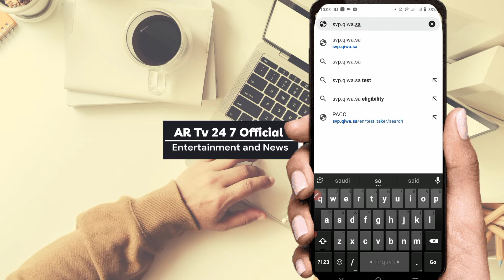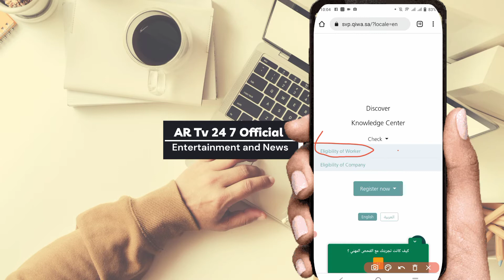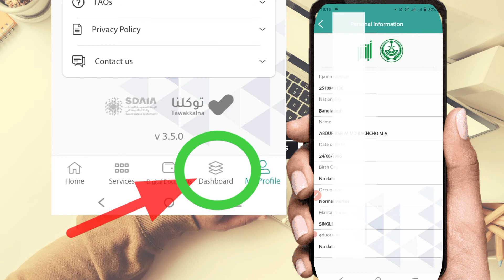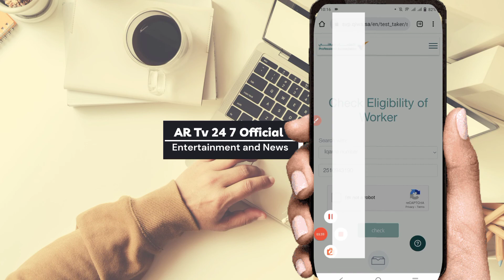কীভাবে ইকামা পেশা চেক করবেন # How to Saudi Arab Iqama Profession Check # AR Tv 24 7 Official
Welcome to AR TV 24 7 Official Channel.

AR TV 24 7 Official is a 24/7 news based channel in Bangladesh.

" AR Tv 24 7 Official "
This channel broadcasts news and talk shows related to news and current affairs, business, sports, entertainment and much more.

AR TV 24 7 0fficial content is available on this YouTube channel with regular updates.